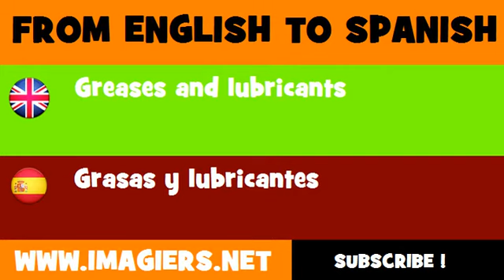FROM ENGLISH TO SPANISH = Greases and lubricants